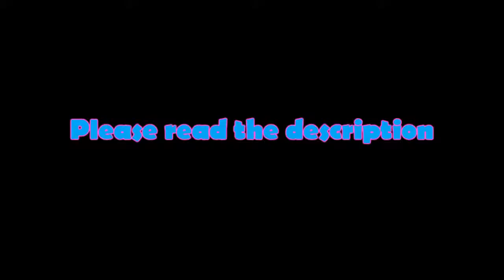Makasi - Psy Trance (135bpm)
Hello, every one  new video:
Makasi , Progressive Psy Trance  [HD]